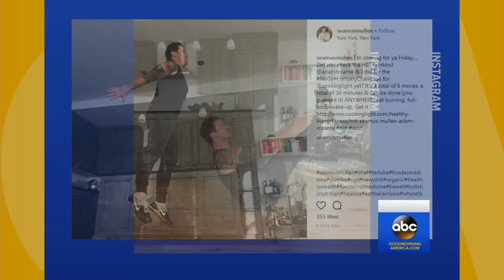Chef Seamus Mullen shares simple food swaps for healthier meals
Mullen demonstrates how to create a healthy breakfast, snack and dinner with recipes from his new cookbook "Real Food Heals: Eat to Feel Younger and Stronger Every Day."